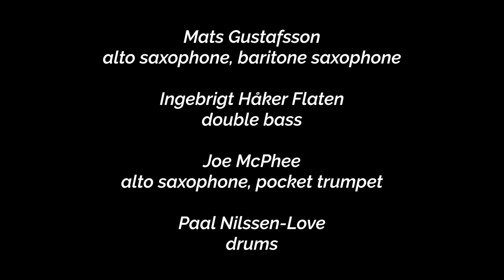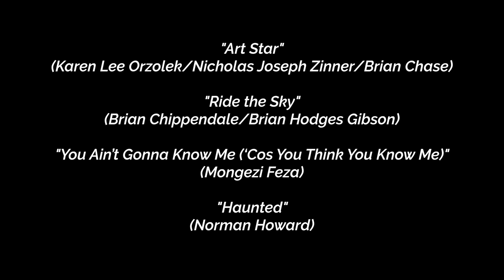The Thing with Joe McPhee - 1st Set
The Thing with Joe McPhee
1st Set

Presented by Nameless Sound
at MECA
Houston, TX

Nameless: 20 Years of Sound - Edition: Joe McPhee

Mats Gustafsson - alto saxophone, baritone saxophone
Ingebrigt Håker Flaten - double bass
Joe McPhee - alto saxophone, pocket trumpet
Paal Nilssen-Love - drums

Concert Produced by Nameless Sound

Audio Recorded by Ryan Edwards and Shannon Smith
MIxed and Mastered by Ryan Edwards

Video Produced by Nada Brahma Media
Camera Operators: Kimberly Holchak, Robert Johns, Maura White, Miles White, Don White
Edited and Directed by Don White

"Art Star" (Karen Lee Orzolek/Nicholas Joseph Zinner/Brian Chase)
"Ride the Sky" (Brian Chippendale/Brian Hodges Gibson)
"You Ain't Gonna Know Me ('Cos You Think You Know Me)" (Mongezi Feza)
"Haunted" (Norman Howard)
"Have Love Will Travel" (Richard Berry)
"Old Eyes" (Joe McPhee)
"Hidegen Fújnak A Szelek" (traditional, Hungarian)
All other music by M. Gustafsson/I. Håker Flaten/J. McPhee/P. Nilssen-Love